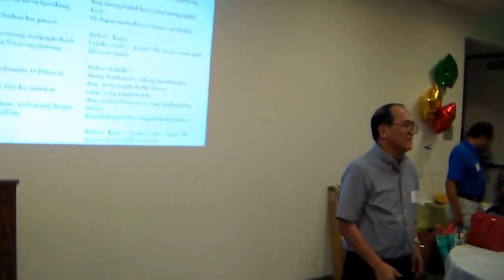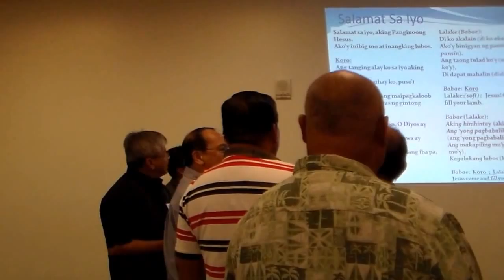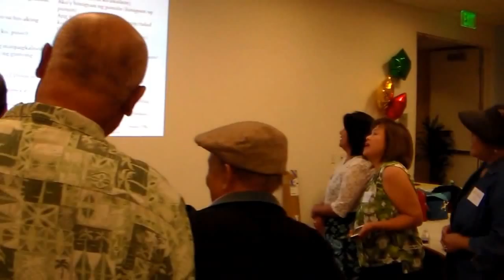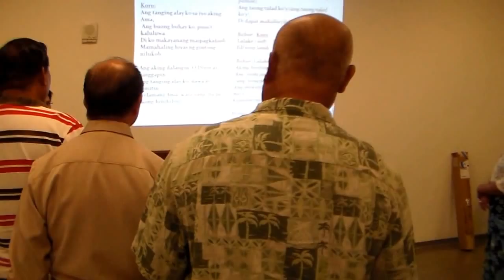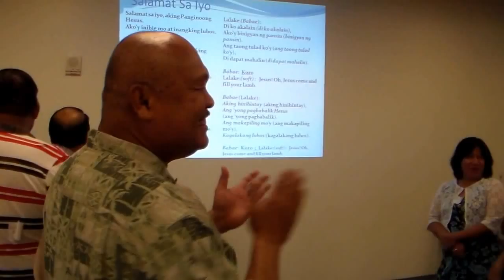PCCofFCC - Region XI Grand Ultreya - Meet and Greet. August 7, 2015.0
PCCofFCC - Region XI  Grand Ultreya - Meet and Greet held at the Cathedral of Christ the Light, Oakland, CA on August 7, 2015 at St. Francis Hall of the Cathedral.0